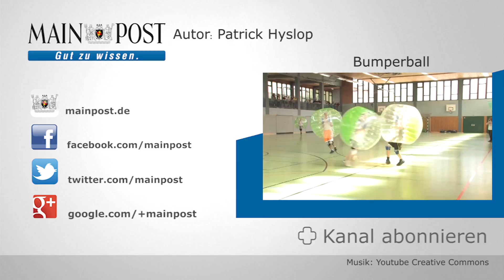Wake Race 2015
Das Wake Race hat dieses Jahr zum zweiten mal stattgefunden. Wir waren vor Ort dabei und haben den Sieger gefragt, was er mit seinem Preisgeld anstellt.